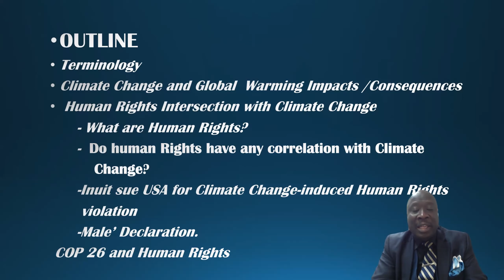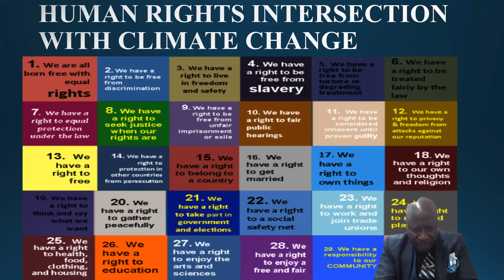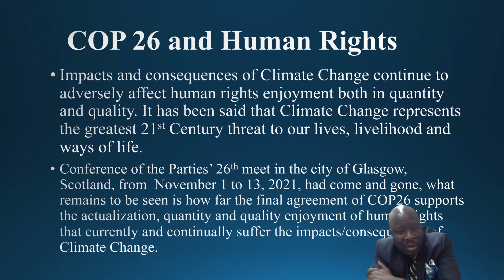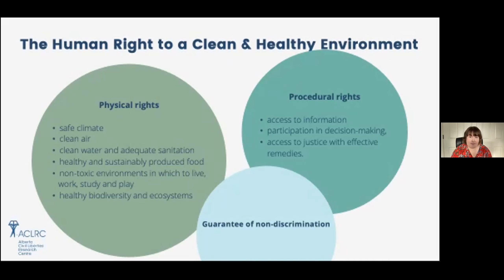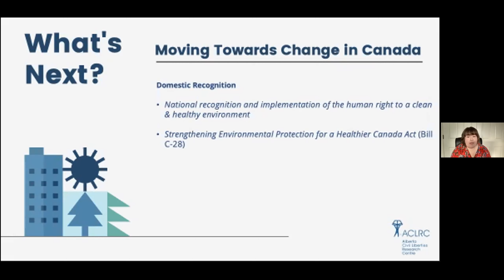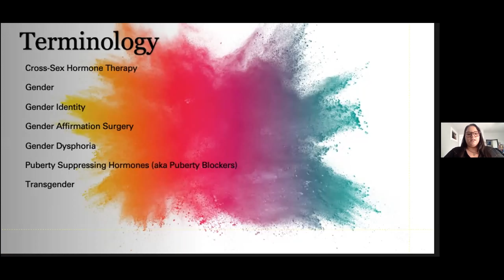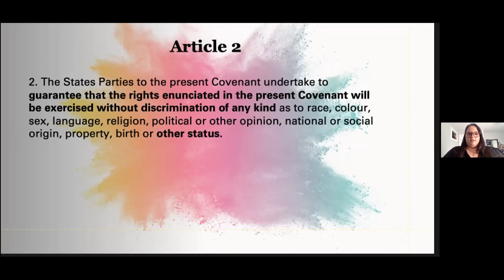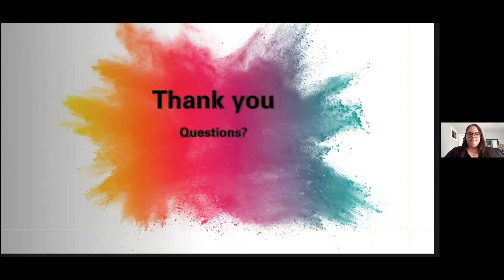International Human Rights: Some Trending Issues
Presentation by ACLRC Staff and Students to commemorate International Human Rights Day. Topics discussed include Climate Change, Child Marriage and Trans Children.